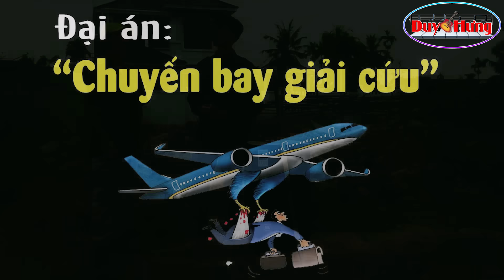Hai công nhân song ca cực hay khiến khối ông phải nhột | Nhạc chế chuyến bay giải cứu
► Nhạc chế | Chuyến bay giải cứu
Lời : Duy Hưng
Thể Hiện : Hoàng Anh Nhân & Trọng Thao
 ♣♣ Lyrics :   CHUYẾN BAY GIẢI CỨU
Giữa lúc dịch bệnh , ai cũng buồn , ai cũng khổ . chính phủ đề ra , dùng hàng không để ra giải cứu công dân. Trăm ngàn nỗi đau , mà làm sao nỡ ăn trên xương máu người dân , muốn bay đi phải có giải ngân , những quan tham cố moi thêm , từng đồng tiền xương máu đồng bào.
Cả nước mệt nhoài đang gồng mình lên chống dịch, nhưng họ lại vui , họ lại ăn rồi đem chia chác cho nhau. Để lại nỗi đau , còn quặn sâu ,tiếng quan tham sẽ mãi về sau , chúng chia nhau tới cả triệu đô .  muốn bay đi , phải chung chi đã trở thành cái thói lâu nay.
Tiền đã khiến lòng con người ta , thành ác quỷ chuyên đi hại người . tiền đã khiến lương tâm người ta như quỷ ma đội lốt người đang tồn tại giữa đời.
Rồi chúng nó phải ra tòa thôi, rồi chúng nó sẽ phải đền tội , rồi chúng nó có hiểu được đâu, bao nỗi đau , bao kiếp người đã nằm xuống
Rồi trước chủ tòa , vẫn cứng đầu , luôn chối tội, cho rằng bị oan , mình bị oan và luôn đổ lỗi cho nhau. Sang hèn rồi đây vẫn còng tay , sống vây quanh bốn bức tường giam , kẻ tham hơn chôn dưới mộ sâu. Có chi đâu có chi đâu, để ngàn đời tiếng xấu bêu tên.
►► Những sáng tác mới của Duy Hưng :
♣♣ Video thuộc bản quyền của Duy Hưng . Vui lòng không đăng tải lại nội dung này!
♠♠♠ Xin Chân Thành Cám Ơn Sự Ủng Hộ Của Mọi Người !